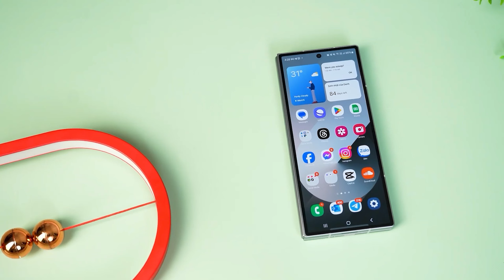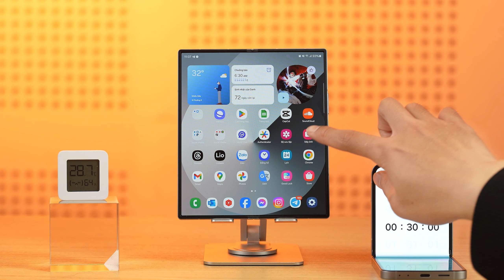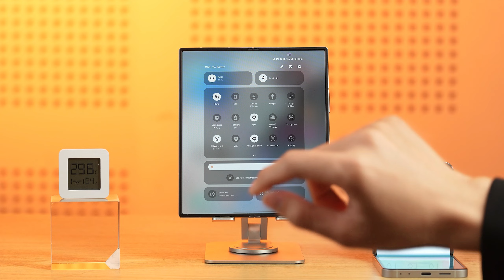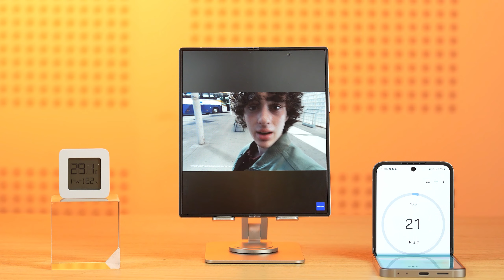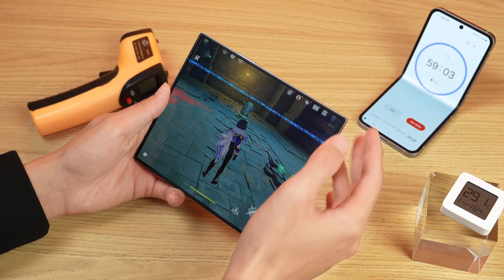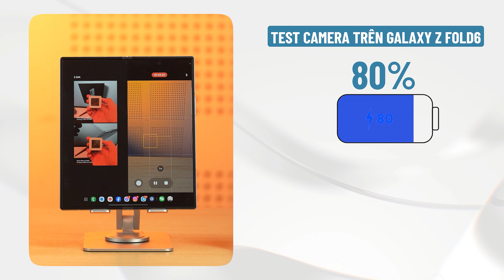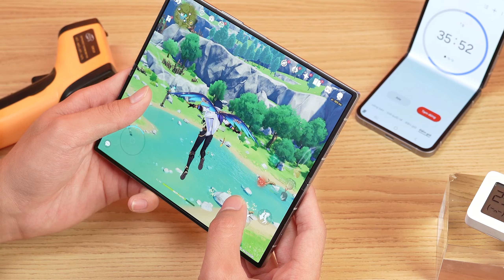Giải oan cho Galaxy Z Fold6: Điện thoại gập liệu PIN có YẾU???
Đó giờ các bạn cứ nghĩ và luôn tin rằng, Samsung Galaxy Z Series thường thì PIN sẽ rất là yếu và nhanh nóng. Samsung thì sao? Sau 6 năm phát triển liệu em nó có khắc phục được tình trạng đó thì hãy cùng FPT Shop test PIN ngay trong Video này nhé!!!